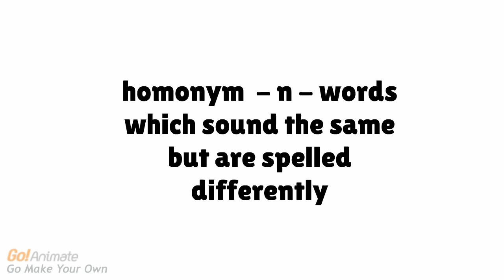homonym - words that sound the same